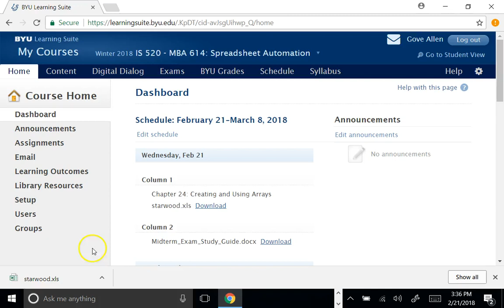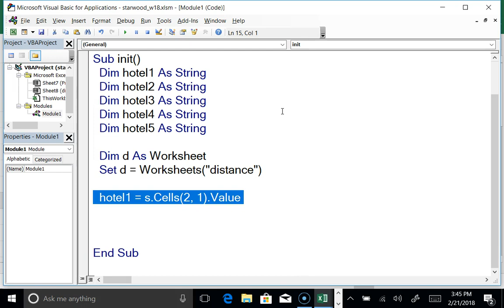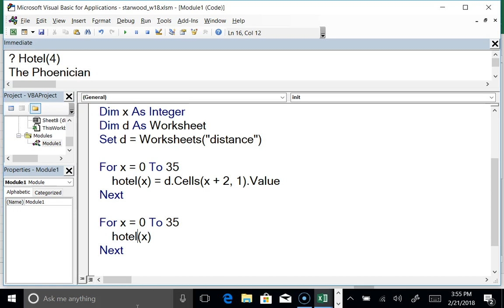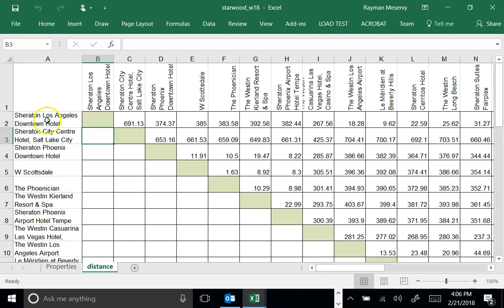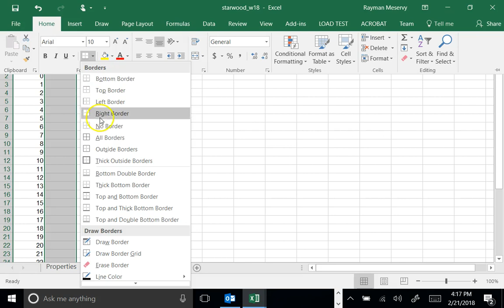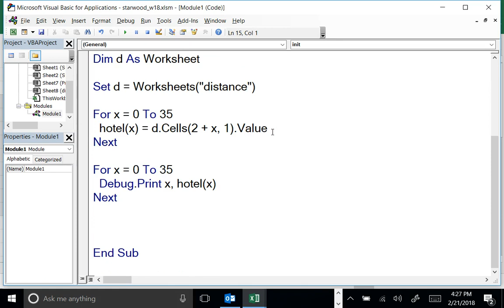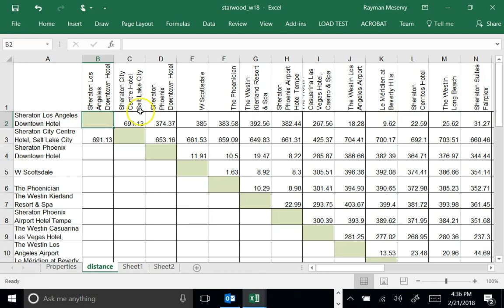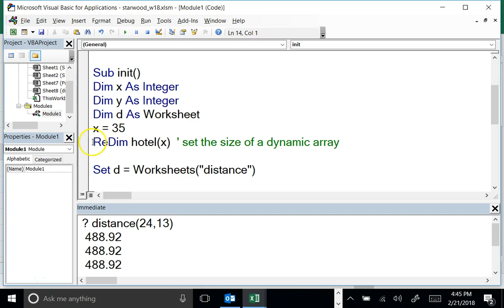Making arrays in VBA